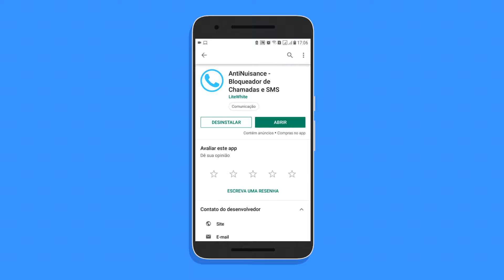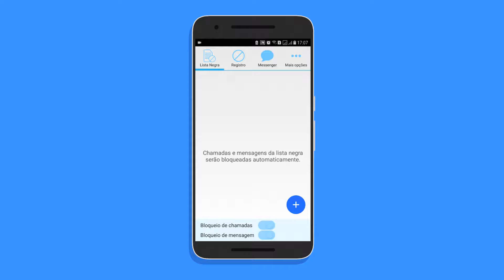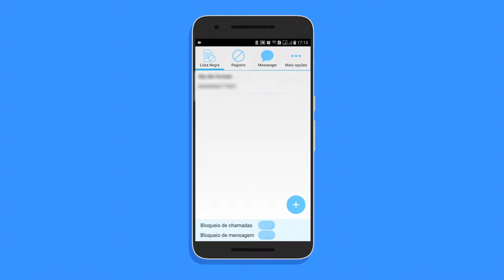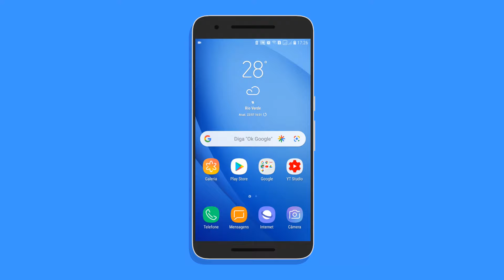Como bloquear ligações no Android